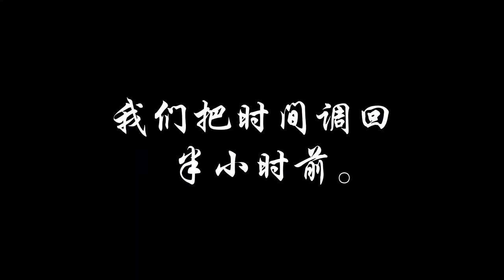Full Movie【我靠夺舍横扫诸天2】曾今的废材不再存在，现在的我已重获新生！💖|clip修仙狂徒 The cultivation of fanatics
💖剧名【Drama Name】：修仙狂徒  The cultivation of fanatics

【动漫简介】好不容易从混混变成了世家少爷，还误打误撞摸到了修仙的门道。叶空还以为自己终于可以走上了人生的巅峰--却没想到这个世界并不简单，就连妹子都天赋异禀，修为比他还高!身为一个靠智力逆风翻盘的小机灵鬼，他这一路升级打怪可谓凶险!但修仙之道本就逆天而行，且看他叶空如何扭转局势，登上顶峰!